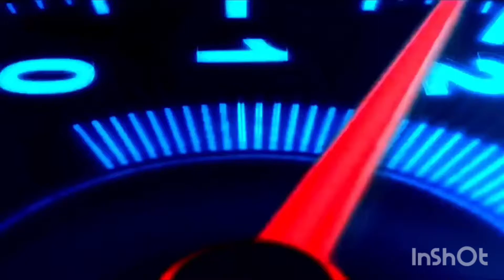fazer 250 depois do banho